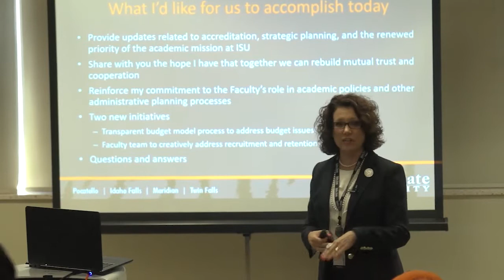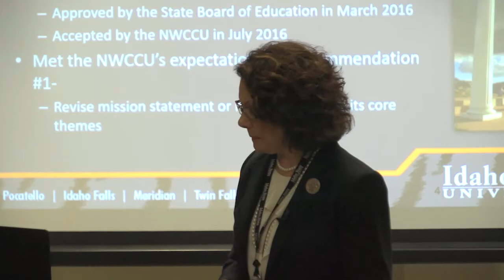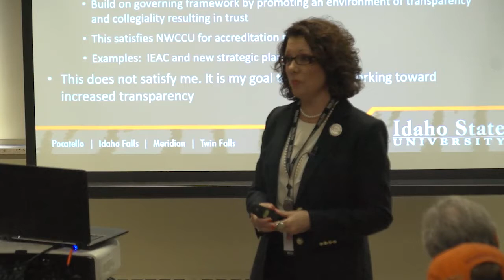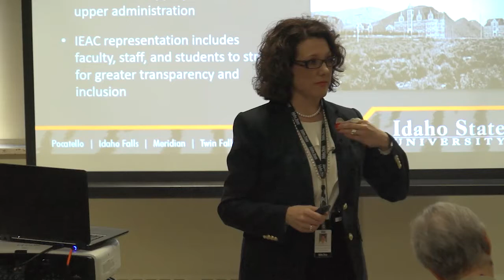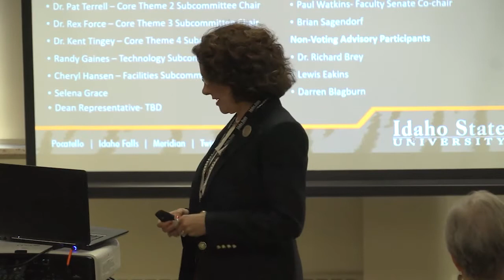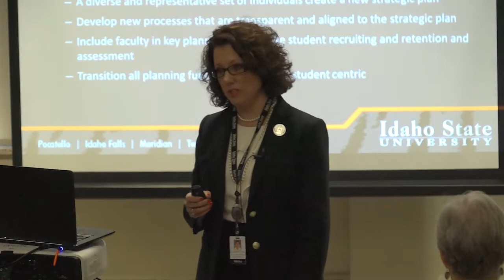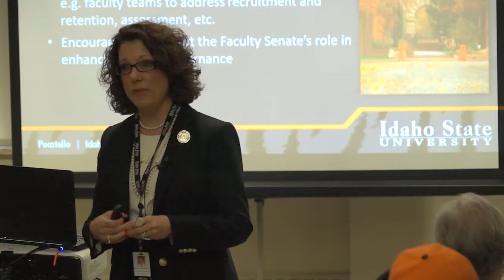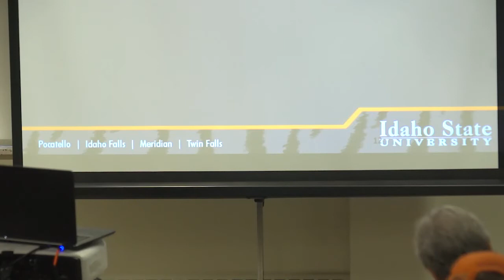ISU Faculty Meeting with Provost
Idaho State University Executive Vice President and Provost Dr. Laura Woodworth-Ney hosted a ISU faculty meeting Wednesday afternoon. It was the first meeting of it's kind in six years.